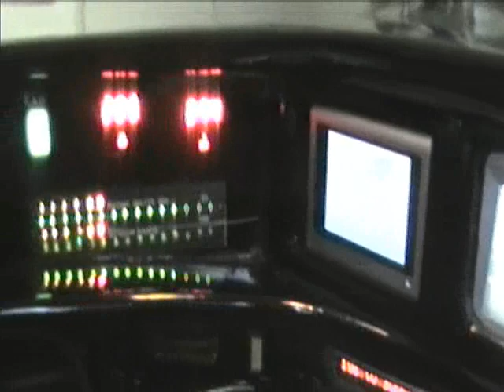CHERI KNIGHT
My Knight inspired car!